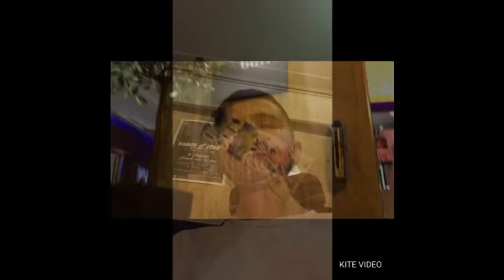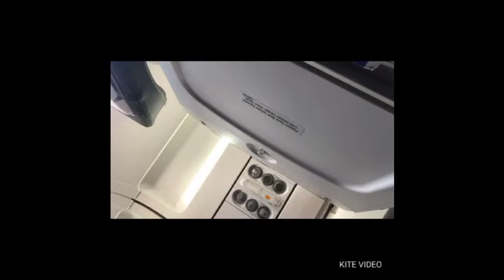A trip to Italy 🇮🇹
This is a vlog/movie style upload about my summer holiday last August in Italy. Last summer when i went on the family holiday I did a series of vlogs but due to me not having wifi and only 4G in Italy. To solve this I used an app on my iPhone to film and edit then upload the vlogs. This year when i go To Italy i plan to make a movie about the entire holiday instead of regular up loads.